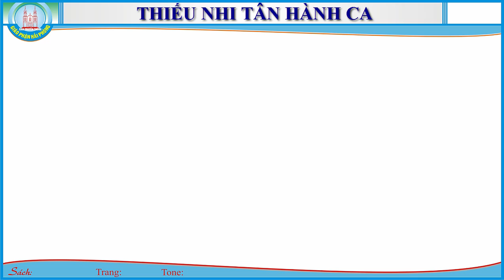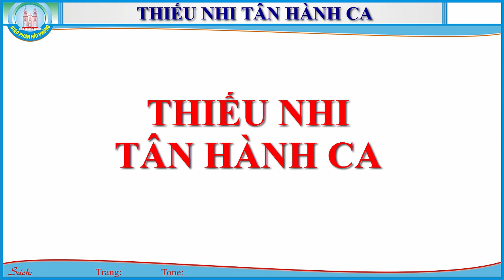Thieu Nhi Tan Hanh Ca - Beat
Thiếu nhi Việt Nam đứng lên trong giai đoạn mới.
Theo tiếng Giáo Hội và tiếng quê hương kêu mời
được trang bị dũng mãnh bằng tinh thần mới
tuổi trẻ việt nam hang hái xây thế hệ ngày mai.
Cùng đi hỡi các thiếu nhi
cùng đi với Chúa Kitô
nguồn sống thánh thể chan hòa
là lý tưởng của người thiếu nhi hôm nay
thiếu nhi việt nam quyết tâm trong giai đoạn mới
thánh hóa môi trường rèn những khả năng phi thường
bằng nguyện cầu hi sinh và một bầu khí mới
tuổi trẻ việt nam đem Chúa cho giới trẻ Việt Nam